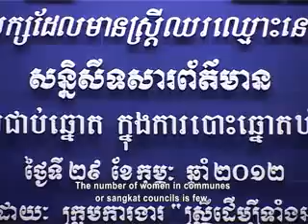Promoting Women Participation in Commune Elections 2012 (English Subtitle)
This week Equity Weekly attended a press conference organized by several NGOs to encourage political parties to include more women candidates for the upcoming commune elections in June 2012.